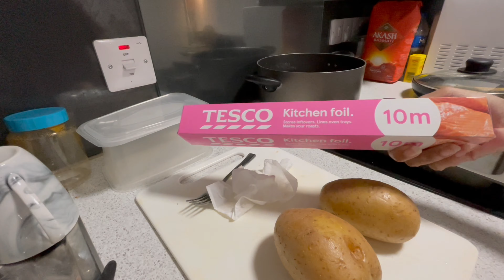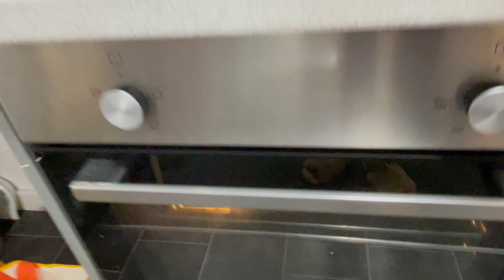বাংলা Jacket Potato | Oven Baked Potato | Easy & Quick Recipe | Yummy Meal Idea For Lunch / Dinner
How to make an awesome jacket potato (oven baked potato) recipe. The potato will have a crispy skin with wonderful soft potato inside. Add the topping of your choice or just mix in  some butter and season and you will have a tasty Jacket potato. Easy to follow and cheap to make this recipe. You can have this on its own or serve as part of your meal.